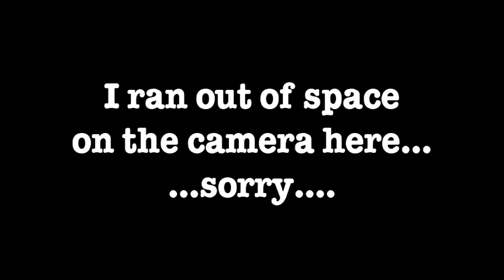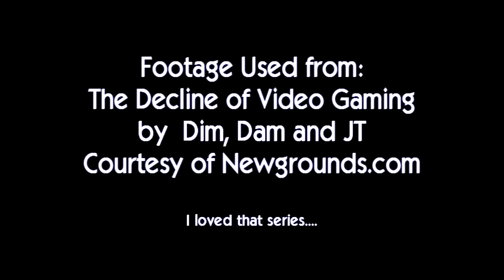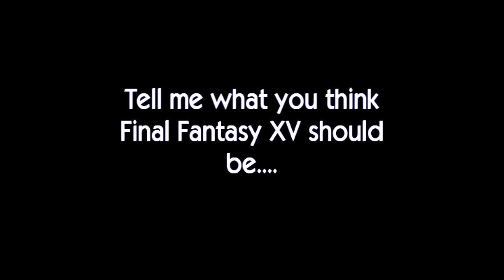The End of Final Fantasy and Final Fantasy XV Part 3 of 3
This video is about the future of Final Fantasy.  Square Enix is too stupid to decide if they'll make a new

game or not, and if they don't, I think they will have finally killed the FF series for good. Part 1 will

talk about the seriousness of the problem and Parts 2 and 3 will talk about what I want to happen if there is

a Final Fantasy XV.  I think its a very important video... Tell me what you think.